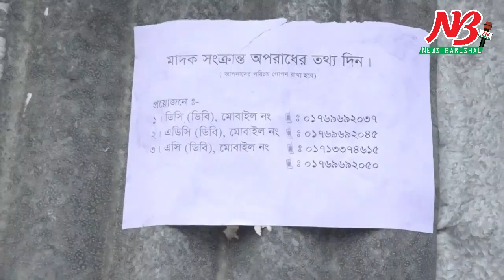বরিশাল নগরী থেকে বিচ্ছিন্ন রসুলপুর বস্তিতে গোয়েন্দা পুলিশের ব্লক রেইড। DB Police News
বরিশাল নগরীর মূল ভূখন্ড থেকে বিচ্ছিন্ন ৯ নম্বর ওয়ার্ডের রসুলপুর বস্তি। নগরী থেকে একটি খালের খেয়া পাড় হয়ে যেতে হয়ে ওই বস্তিতে। পুলিশ সহ আইন শৃঙ্খলা বাহিনী দ্রুত ওই বস্তিতে যেতে না পাড়ায় রসুলপুর বস্তি মাদকের স্বর্গরাজ্যে পরিনত করেছে মাদক ব্যবসায়ীরা। পুলিশের তালিকাভূক্ত ১২জন মাদক ব্যবসায়ী রয়েছে ওই বস্তিতে। রসুলপুর বস্তির মাদকের আস্তানা ভেঙ্গে দিতে বুধবার (১২আগস্ট) দুপুরে সেখানে ব্লক রেইড (চিরুনী অভিযান) করে নগর গোয়েন্দা পুলিশ।

গোয়েন্দা পুলিশের ৫০জন সদস্য চারিদিক দিয়ে ওই বস্তি ঘেরাও করে ১২জন মাদক ব্যবসায়ীর ঘর তন্নতন্ন করে। তবে তালিকভূক্ত একজন মাদক ব্যবসায়ীও আটক করতে পারেনি তারা। এমনকি মাদকের আস্তানা হিসেবে পরিচিত ওই বস্তি থেকে উদ্ধার হয়নি কোন মাদকও।

নিষ্ফল অভিযানের শেষ পর্যায়ে ওই বস্তির জনগনের কাছে গোয়েন্দা পুলিশের মুঠোফোন নম্বর দিয়ে আসে তারা।

অভিযানে নেতৃত্বদানকারী গোয়েন্দা পুলিশের উপ-কমিশনার মো. মনজুর রহমান জানান, ব্লক রেইডের মাধ্যমে রসুলপুর বস্তির তালিকাভূক্ত ১২জন মাদক ব্যবসায়ীর বাসায় একযোগে অভিযান চালানো হয়েছে। কিন্তু তাদের পাওয়া যায়নি। কোন মাদকও উদ্ধার হয়নি। তবে রসুলপুর বস্তি মাদকমুক্ত করতে সেখানকার জনগনের কাছে গোয়েন্দা পুলিশের মুঠোফোন নম্বর দেয়া হয়েছে। জনগন সহায়তা করলে অচিরেই তালিকাভূক্ত মাদক ব্যবসায়ীদের গ্রেফতার সহ রসুলপুর বস্তি মাদকমুক্ত করা সম্ভব বলে জানান উপ-কমিশনার মো. মনজুর রহমান। ##